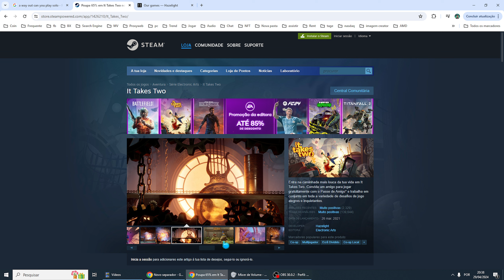It Takes Two da Pra Jogar no Mesmo PC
It Takes Two da Pra Jogar no Mesmo PC de 2 OU notebook.

Se você tiver mais alguma dúvida sobre It Takes Two da Pra Jogar no Mesmo PC esse vídeo é pra você.